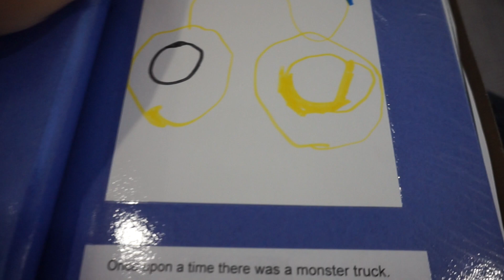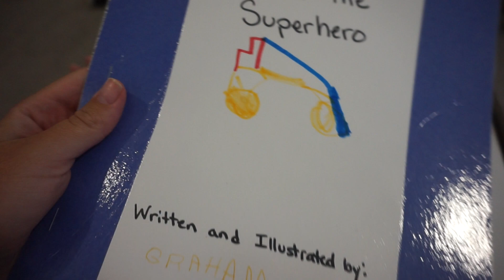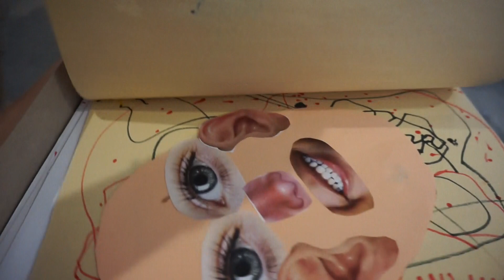Graham's Book | May 25, 2017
Lorraine Stanick

United States